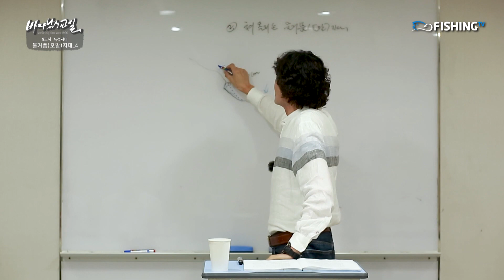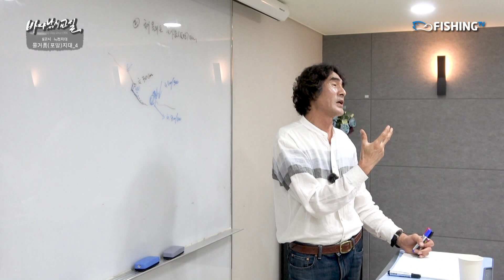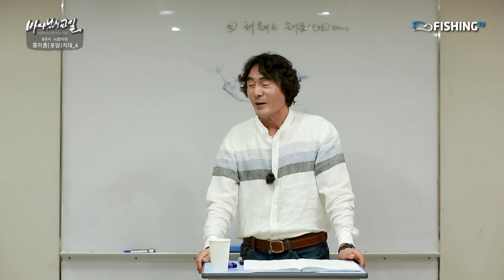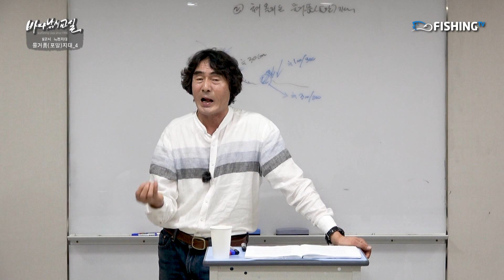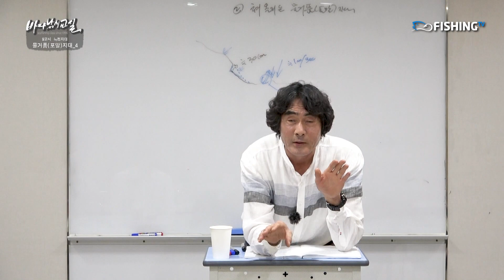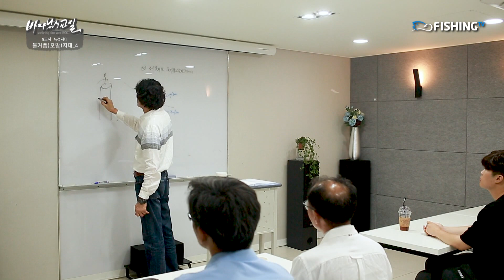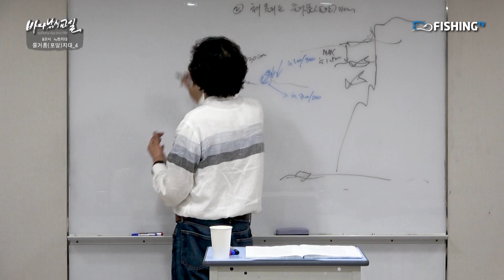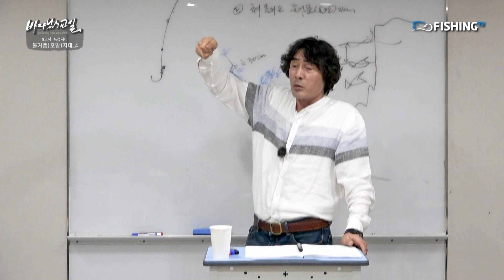바다낚시 완전정복ㅣ물거품 포인트4 [피싱TV : 중급 #9]_Korean sea fishing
특정지대 중 물거품(포말)지대 4번째 시간!

오늘 물거품(포말)지대의 마지막시간 쳐올리는 물거품(포말)에 대해 알아보는 시간입니다.

쓸어내리는 포말의 사이드 포인트보다 수심이 깊은 쳐올리는 포말지역에서

대물을 만날수 있는 확률이 더 있다고 하니 함께 공부해봅시다^^